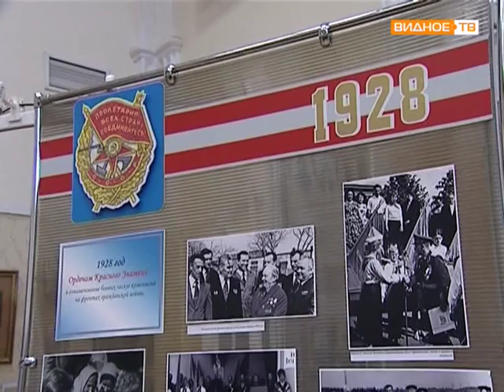95 лет ВЛКСМ